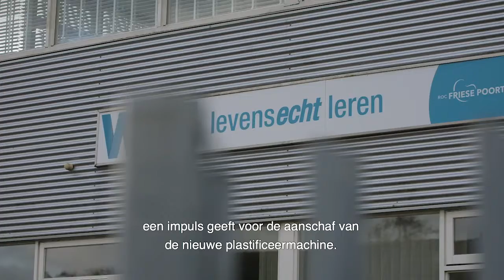Regiodeal | Noord-Oost Friesland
In de afgelopen periode zijn er 30 Regio Deals gesloten. Op 30 plekken wordt op een manier die bij de regio past, gewerkt aan meer brede welvaart voor de inwoners. Dat betekent aandacht voor werk en inkomen, maar ook voor natuur, gemeenschapszin en welzijn. De eerste resultaten zijn zichtbaar.

Een van de projecten waar geld naartoe is gegaan is Bouwen aan Ambitie in Noord-Oost Friesland. Sierd Henk de Bruin en Gerben Wiersma vertellen over de regiodeal die er voor zorgt dat arbeidsmarkt en talent beter in evenwicht zijn.